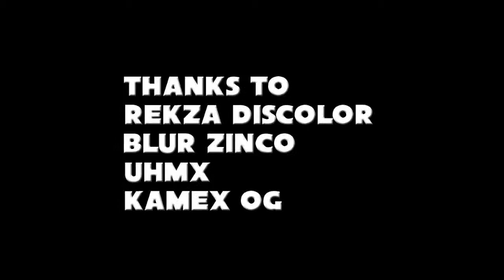Thank You For 100 Subs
Its been a long time in the making nearly a year in fact but I've loved every bit of it even those haters.  Thank you so much for small but amazing milestone I owe it all to you guys. I love every little one of you.